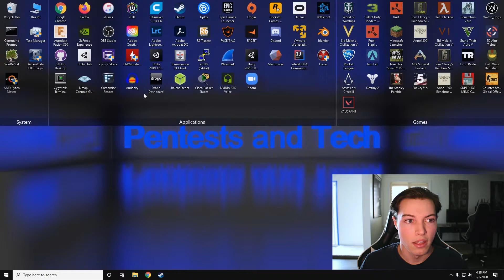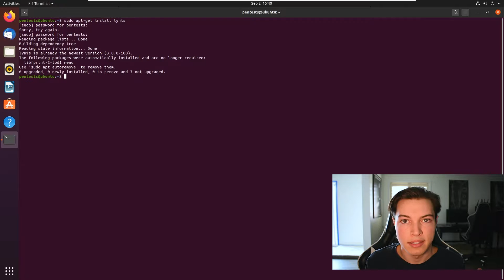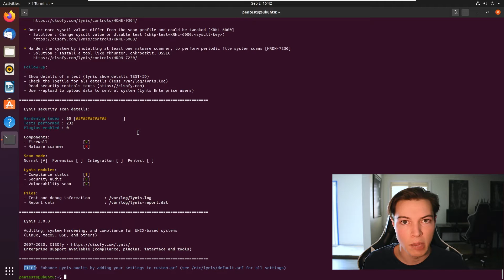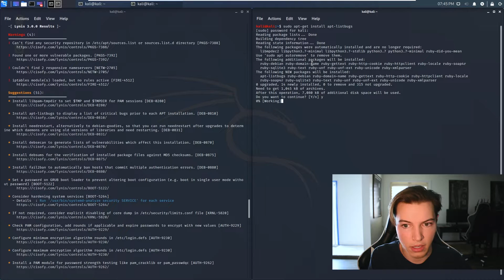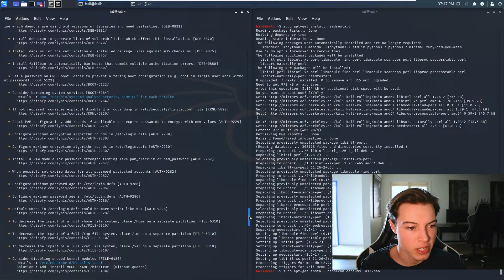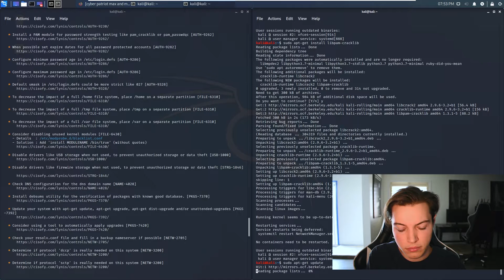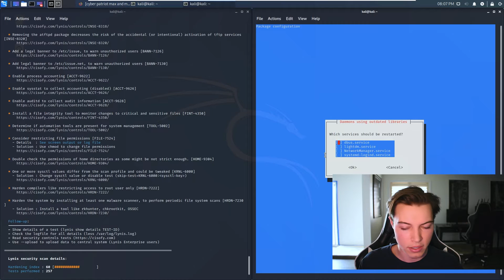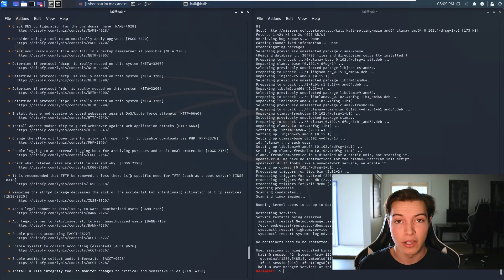Lynis: How to find vulnerabilities and harden a system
Lynis, a tool included in Kali Linux can be used to find vulnerabilities for hacking or for securing a system. In this video we compare Ubuntu and Kali and how there score from Lynis compares, and how to improve your Lynis score.